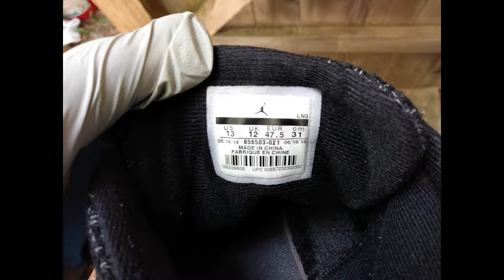Jordan Future Mens Size 13 Black SOLD